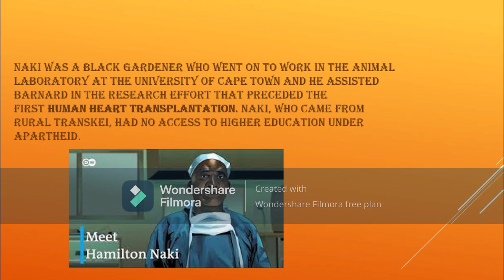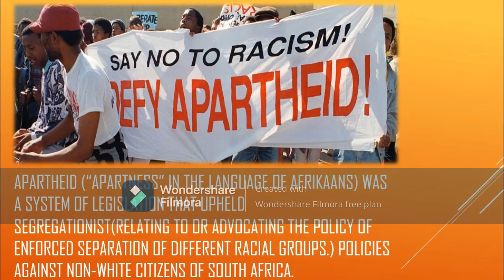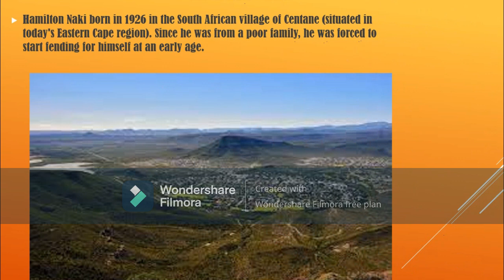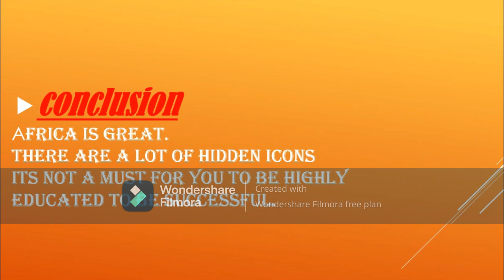Dr. Hamilton Naki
life story of dr. naki